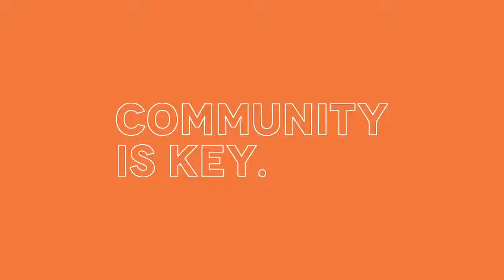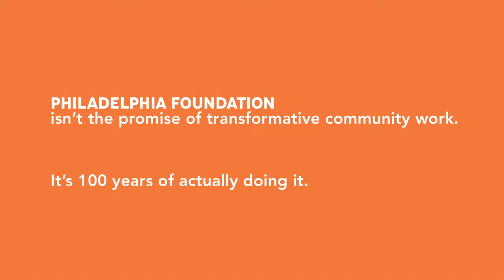Philadelphia Foundation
The Philadelphia Foundation is proud to launch our Second Century of service to the Greater Philadelphia region